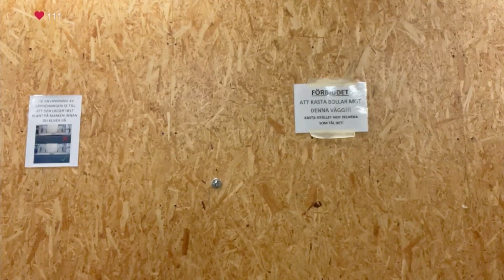WRONG THINGS DONE RIGHT! (Episode 7)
Love ^3 u